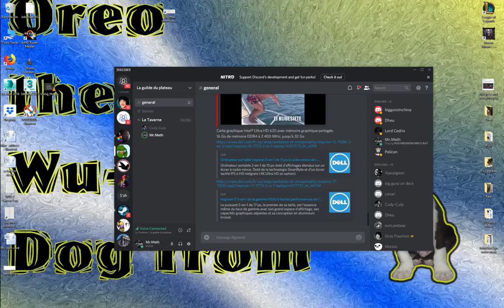PLAYERUNKNOWN'S BATTLEGROUNDS 2vs1 They got the jump on yo boy